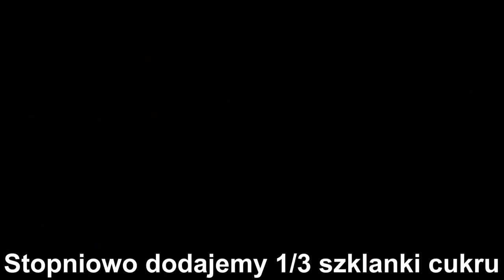SUPER CIASTO WIŚNIOWE Z KREMEM DO KARPATKI - FALE DUNAJU PRZEPIS KROK PO KROKU BOMBOWA KUCHNIA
✅📝PRZEPIS NA CIASTO WIŚNIOWE - FALE DUNAJU - BOMBOWA KUCHNIA

SKŁADNIKI NA CIASTO:

200 g miękkiego masła
1 cukier wanilinowy
1/2 szklanki cukru
4 jajka
1 i 3/4 szklanki przesianej mąki
2 łyżeczki proszku do pieczenia
2 łyżki kakao
2 łyżki mleka
Około 450g rozmrożonych wiśni ( odsączonych z soku )
1 duże lub 2 małe opakowania kremu do karpatki ( ja użyłam 2 małych opakowań: 1 opakowanie = 145g )

WYKONANIE:

Miękkie masło ucieramy , dodajemy  cukier wanilinowy i miksujemy. Następnie stopniowo dodajemy cukier , jajka cały czas miksując. Do osobnej miski przesiewamy mąkę , dodajemy proszek do pieczenia , mieszamy i wsypujemy do miski w której przygotowujemy ciasto i dokładnie łączymy wszystkie składniki.
2/3 ciasta wykładamy na blaszkę wyłożoną papierem do pieczenia o wymiarach 25x20cm ( lub podobnych ) i rozsmarowujemy. Do pozostałego ciasta dodajemy kakao , mleko i mieszamy. Następnie wykładamy na jasne ciasto i delikatnie rozsmarowujemy.
Układamy mrożone wiśnie odsączone z soku i delikatnie wciskamy w ciasto. Pieczemy 45 minut w 180 stopniach.
Upieczone ciasto odstawiamy do wystudzenia.
Przygotowujemy krem do karpatki zgodnie z przepisem na opakowaniu następnie wykładamy na upieczone i wystudzone ciasto , rozsmarowujemy. Polewamy polewą i wstawiamy do lodówki.